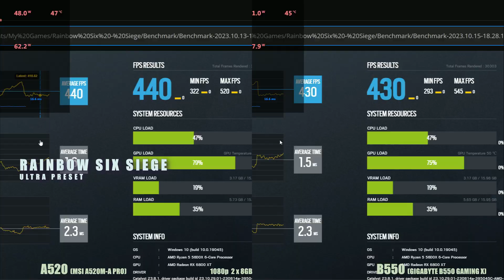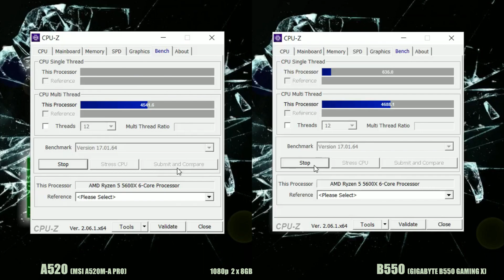A520 vs B550 motherboard performance test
In this video, we're comparing the A520 vs the B550 motherboards to see which one is better performance wise. We'll be using a range of tests to see which one brings out the best in the motherboard.

If you're looking to buy a new motherboard, be sure to watch this video to see which one is best for your needs. We'll be comparing the A520 vs the B550 motherboards and letting you know which one is the better choice for your system. Make sure to watch to the end to find out which one we recommend!  Entry level a520 motherboard versus midrange b550 motherboard, ryzen 5600x.

Ryzen 5 5600x stock speed
Gigabyte b550 gaming x
msi a520m pro
2 x 8gb 3600mhz 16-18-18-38
Radeon rx 6800xt
windows 10